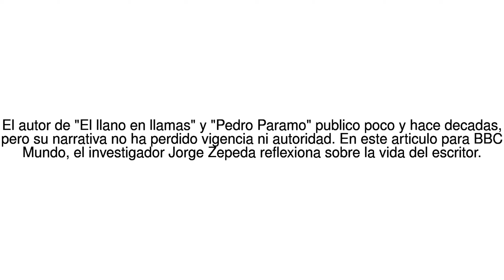Noticias del Mundo Centenario de Juan Rulfo: como el escritor mexicano mas ... 16/05/17